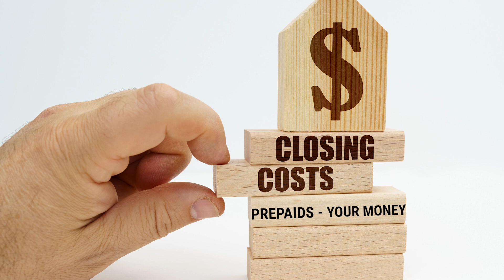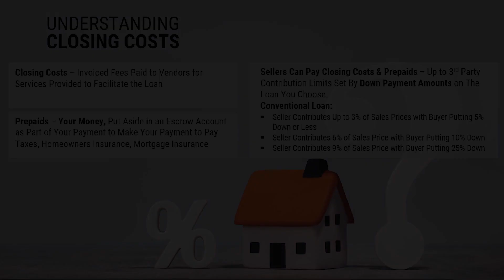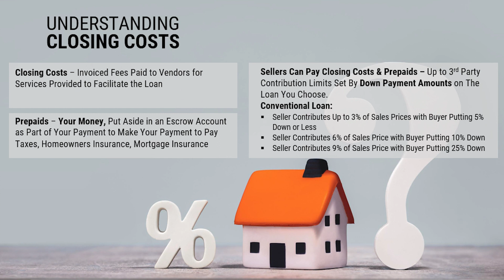Grenadier Guide Closing Costs